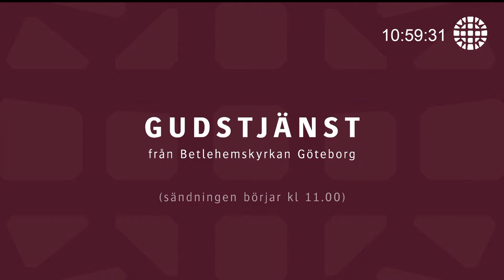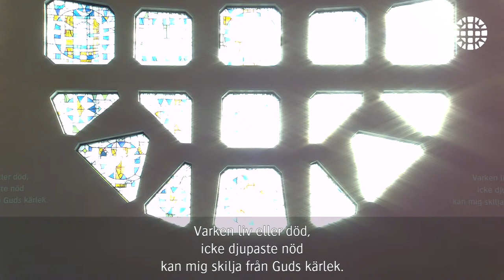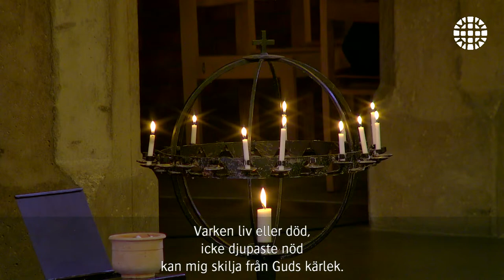Gudstjänst 7 januari – Predikan: Carl Sundberg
Första dagen efter trettondagen: Jesu dop

Efter gudstjänsten är du välkommen att delta i det digitala kyrkkaffet. Läs mer här

STÖD VÅRT ARBETE
Vi är tacksamma för alla som varje vecka ger av sin tid och sina pengar till Betlehemskyrkan och det arbete vi ägnar oss åt. Vill du också vara med och bidra? Swisha en gåva till 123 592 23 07. Varje gåva, oavsett storlek, är värdefull. Tack!